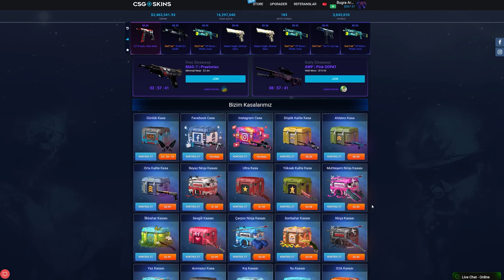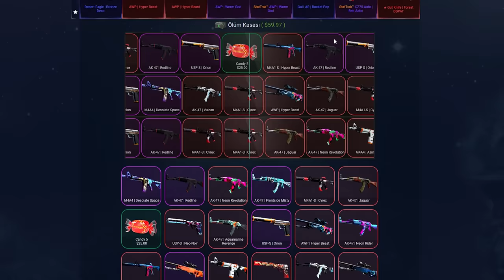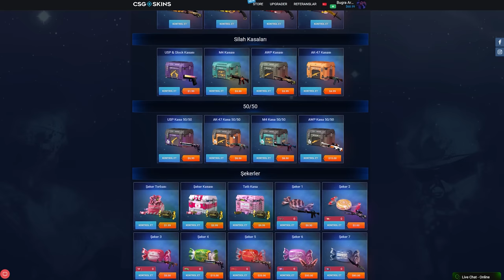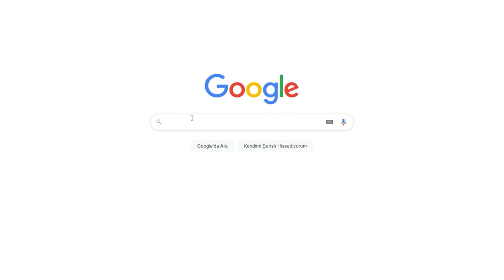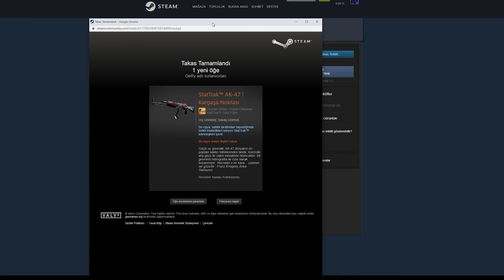DRAGON LORE ÇIKARTMA BUGU DİYİM SEN ANLA !